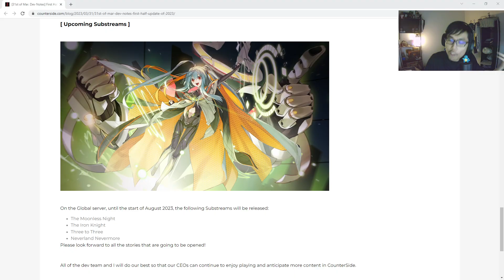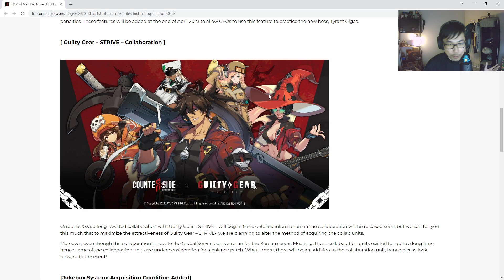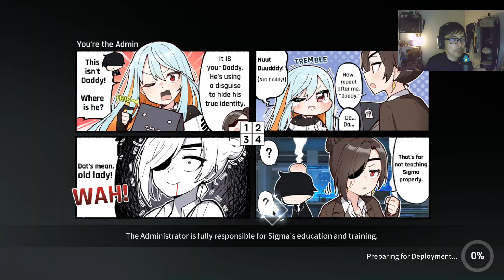NEXT 3 AWAKENED FOR GLOBAL! WHICH ONE TO GET? | CounterSide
Next 3 Awakened units coming.